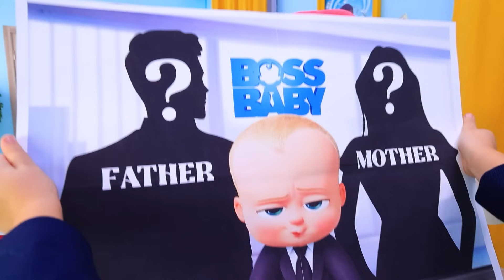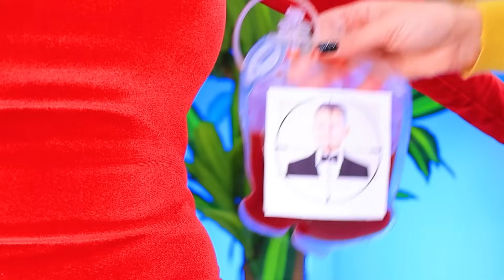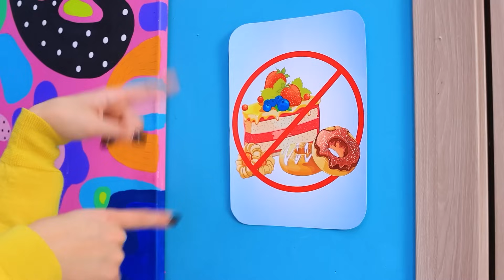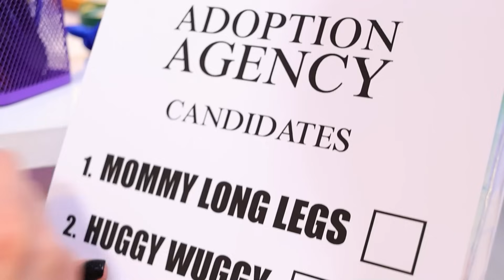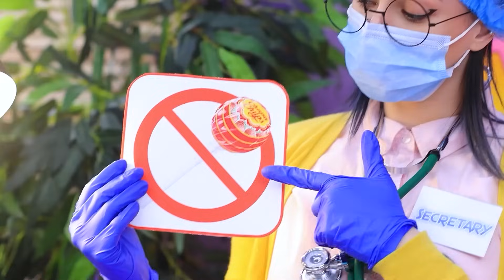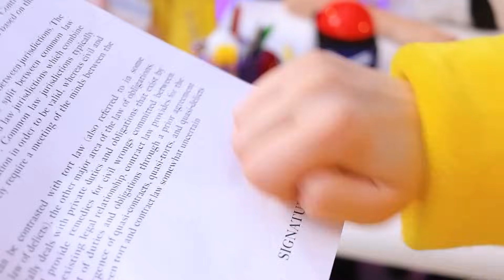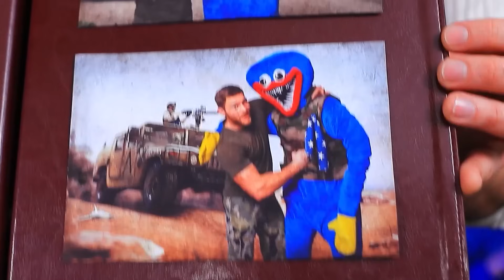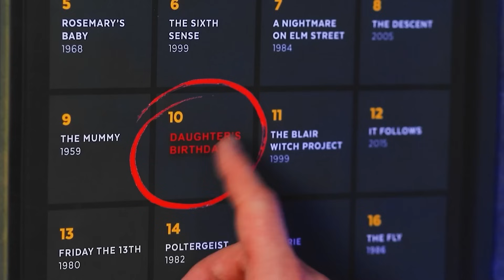Das BOSS BABY Besitzt eine Adoptionsagentur! Die Meerjungfrau und Vampir haben Baby Boss Adoptiert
Tauche in die unerwartete Welt, in der "Das BOSS BABY eine Adoptionsagentur besitzt” ein! Die Meerjungfrau und der Vampir haben Baby Boss Adoptiert. In dieser skurrilen Geschichte ist unser Boss Baby im scharfen Anzug nicht nur für Vorstandssitzungen zuständig, sondern für eine ganze Adoptionsagentur! Aber was passiert, wenn eine Meerjungfrau und ein Vampir beschließen, dass sie adoptieren wollen? Als ob diese Kombination aus Meerjungfrau und Vampir nicht schon kurios genug wäre, kommen noch "Mommy Long Legs" und unser freundlicher Spiderman hinzu, um die Sache aufzupeppen! Wie schafft es das Boss Baby, mit diesen bezaubernden Kunden mit Superkräften umzugehen?